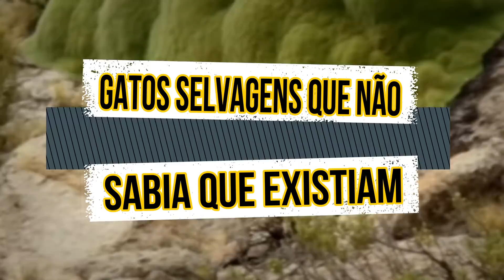7 Gatos Selvagens Que Não Sabia Que Existiam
Top 7 espécies de gatos selvagens que você não acredita existir no mundo felino.